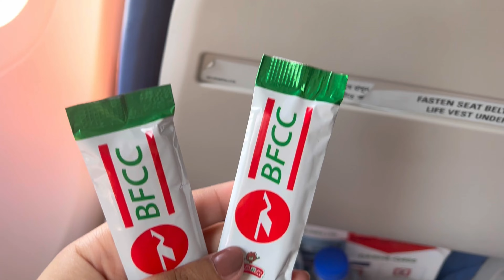ঢাকা থেকে সিলেট জার্নি | vlog